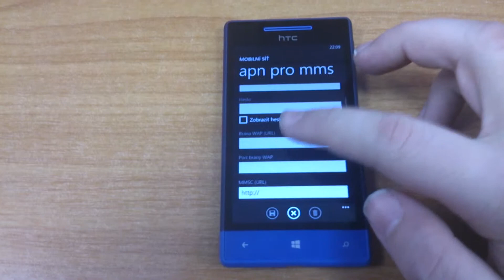Nastavení MMS zpráv na HTC 8S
Nastavení MMS zpráv na Windows PHone 8